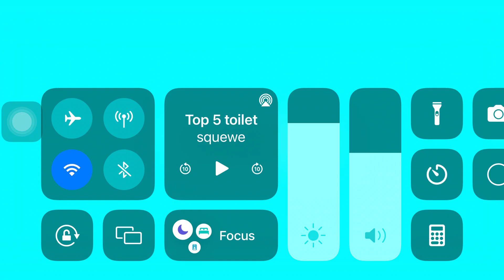Toilet Fly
Credit to: Squewe